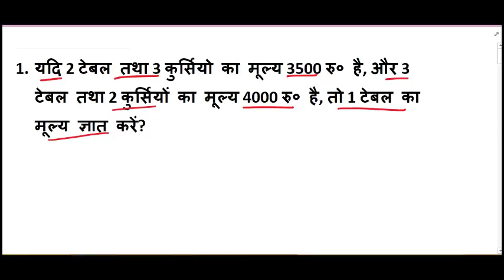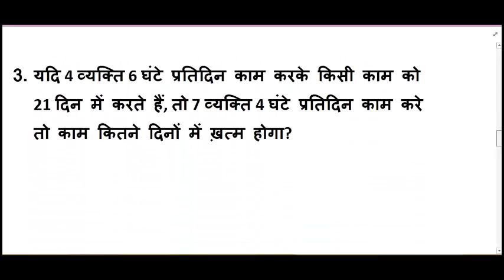29 AUG 2ND SHIFT/RAILWAY Maths गणित में आज ये प्रश्न पूछे गए/29AUGUST 1S SHIFT